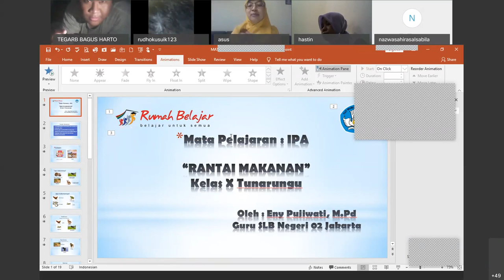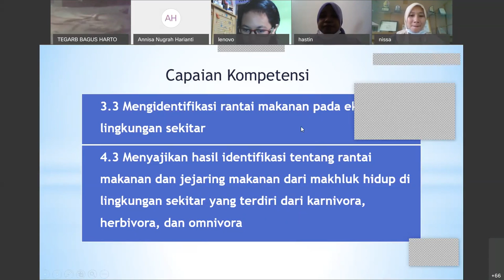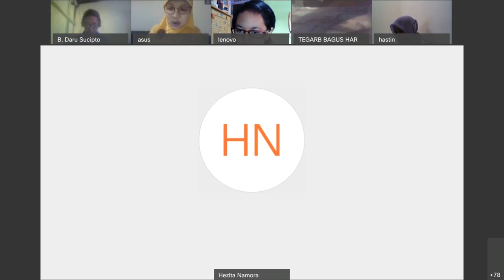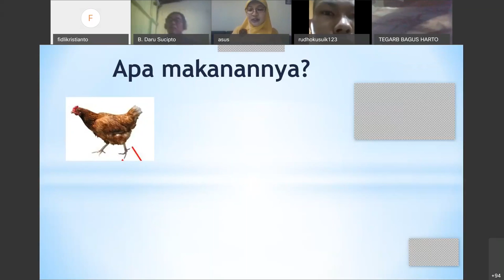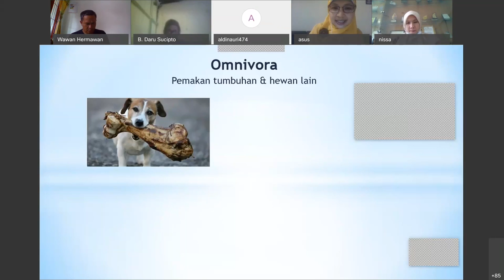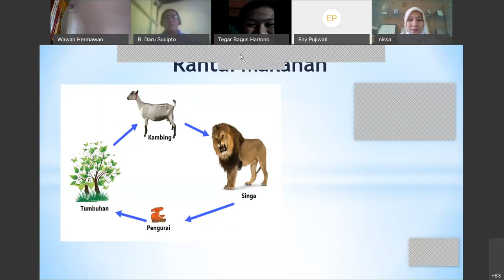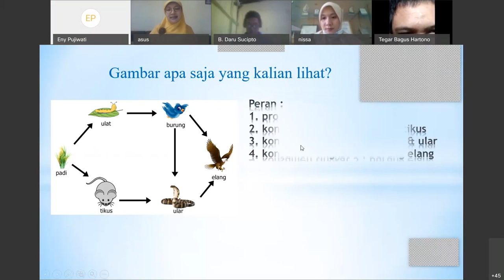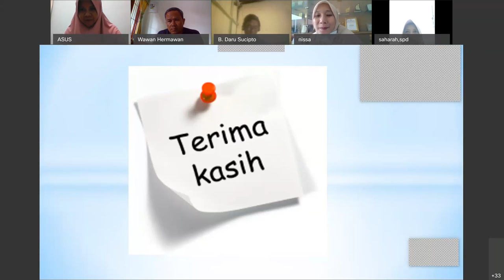SLB kelas X Tunarungu - IPA - Rantai Makanan - Eny Pujiwati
Judul: Rantai Makanan
Mapel: IPA
Jenjang: SLB
Kelas: 10 Tunarungu
Oleh: Ibu Eny Pujiwati - Guru SLB N 02 Jakarta